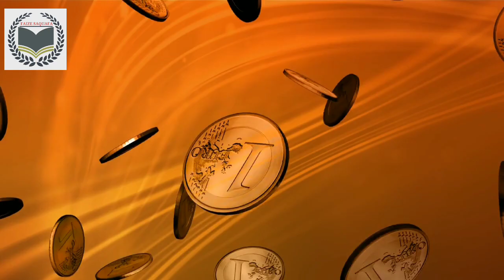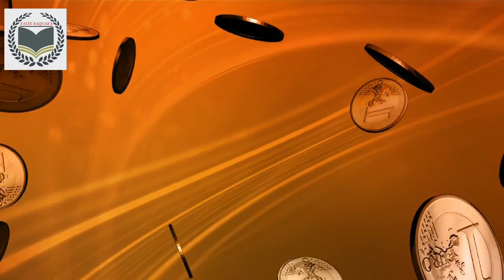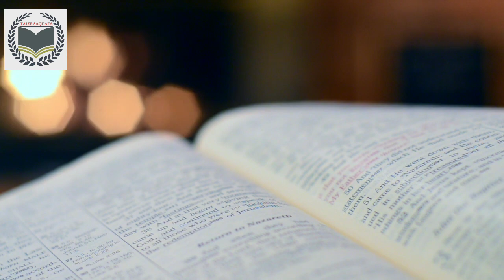औरंगजेब और ईस्ट इंडिया कंपनी की जंग Aurangzeb vs East India company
Real history of  " Anglo-Mughal War " | औरंगजेब और ईस्ट इंडिया कंपनी के जंग कहानी

Friends, in today's video we will talk about a war that was fought between the East India Company and Aurangzeb Alamgir, during whose reign a quarter of the world's total GDP was generated from India.  Economically, during his reign, India had almost the same status as America today.  whose empire's borders were spread over an area of ​​4 million square kilometers from Kabul to Dhaka and from Kashmir to Pandicheri.  Not only this, whose armies had become so experienced by fighting the Sultans of the Deccan, the Afghans and the Marathas that they could have clashed with any army in the world at that time.  Even once when some headstrong looters wanted to loot Aurangzeb's government, Aurangzeb's army treated them in such a way that English ambassadors had to beg for their lives in the king's court, which the British never forgot.  will find
That's why I request you guys to watch the video till the end so that you don't miss any information.